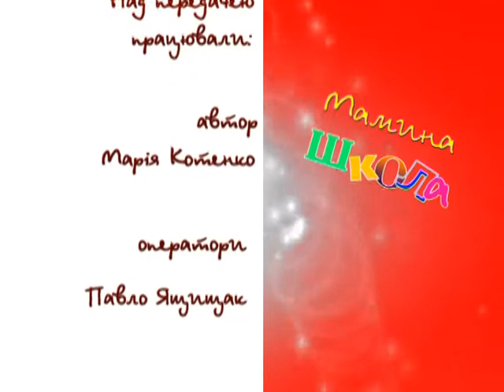Мамина школа (Вчимося розуміти немовлят!)